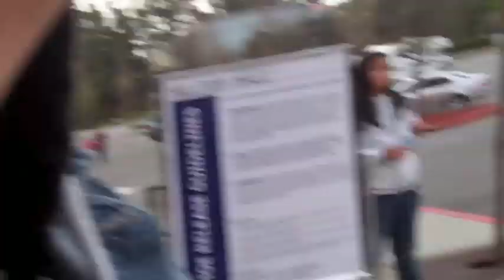"Cement" Air Jordan IV [4] Release! [POVlog]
Follow me up close and personal while I spend a morning amongst die hard SNEAKERheads.
The things people will do for shoes... it amazes me.

Lesbi friends!